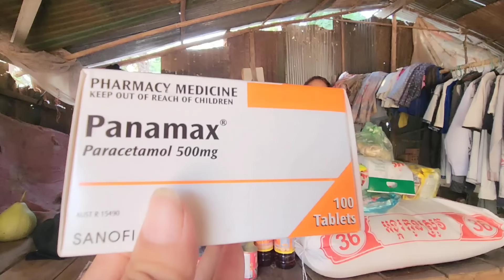ក្មួយស្រីគង់ស្រីពៅជាប់អាហារូបករណ៍តែ...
Thanks!
► We upload About :
Pich Sovann ,
How to make Khmer soup,
បន្លែត្រីសាច់ដាក់លក់តាមផ្លូវ,
Vegetables, fish, meat for sale on the street,
ខ្មែរជួយខ្មែរក្នុងគ្រាជួបទុកលំបាក,
Khmer help Khmer in times of hardship,
Traditional Khmer food,
អាហារតាមបែបប្រពៃណីខ្មែរ,